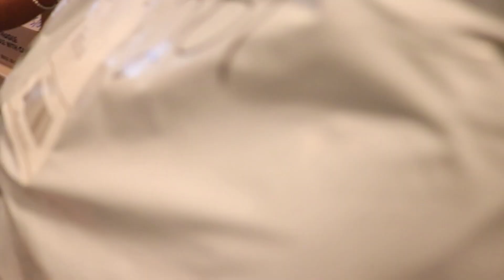MAVERICK BY LOGAN PAUL BACKPACK UNBOXING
New Camara: Canon 80D